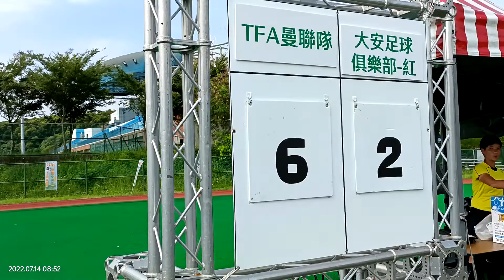2023/7/14運動大學一群可愛的孩子